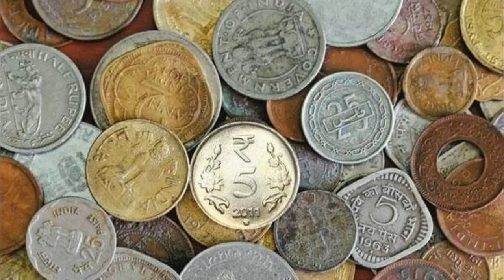పిల్లలు కాయిన్స్ మింగినా, గొంతులో ఇరుక్కున్నా ఏం చేయాలి వెంటనే తెలుసుకోండి | kids Swallowed Coins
చిన్న పిల్లలు తమకు దగ్గరగా ఉండే చిన్న చిన్న వాస్తు వస్తువులను నోట్లో పెట్టుకోవడానికి ఇష్టపడుతూ ఉంటారు. ముఖ్యంగా కాయిన్స్ (నాణెములు), బటన్స్, ఆడుకునే వస్తువులు, విత్తనాలు, ఇసుక, మట్టి..ఇలా ప్రతి ఒక్కటీ నోట్లో పెట్టుకోవాలని చూస్తుంటారు. పిల్లలు కాయిన్స్ మింగినా లేదా గొంతులో ఇరుకున్నా చాలా ప్రమాదం కాబట్టి వెంటనే ఈ జాగ్రత్తలు పాటించండి.